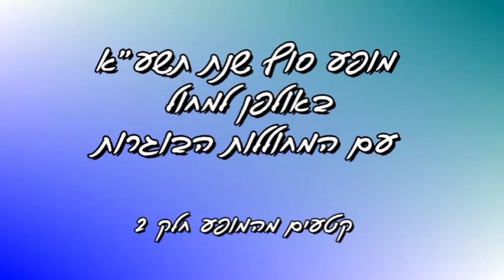אתר אפיקים - סופשנה באולפן למחול - בוגרות חלק ב'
מופע סוף השנה באולפן למחול בניהולה של דורית פורת - 2011  צילום: נורית דגאי